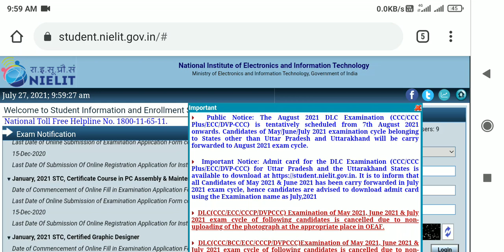CCC August Exam ki classes kab se start hogi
CCC August Exam 2021
Welcome friends
      Frainds hamare channel par Aapko CCC [Course on Computer Concept ] se Related sabhi prakar ki  Videos milegi
CCC exam ki classes, CCC exam ka notification admit , result and more

      फ्रैंड्स हमारे चैनल पर आपको सीसीसी [कोर्स ऑन कंप्यूटर कॉन्सेप्ट] से संबंधित सभी प्रकर की वीडियो मिलेगी
सीसीसी परीक्षा की कक्षाएं, सीसीसी परीक्षा का अधिसूचना प्रवेश पत्र, परिणाम और बहुत कुछ.

☺️यदि आप CCC कर रहे है या CCC karana चाहते है तो चैनल को subscribe जरूर करे क्योंकि CCC पर कोई भी नोटिस आयेगा तो आपको सबसे पहले अपडेट मिल जायेगी☺️

CCC exam
Triple C exam ki classes
CCC August Exam
CCC August Exam
CCC August exam ki classes

How to download CCC admit Card 2021

How to download CCC admit Card August exam ka